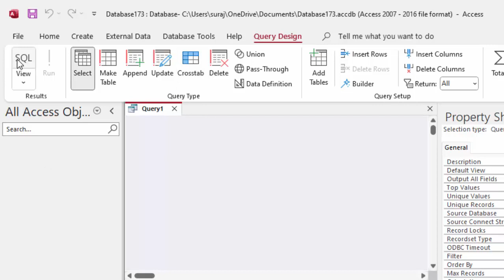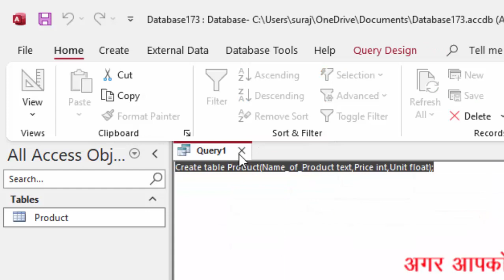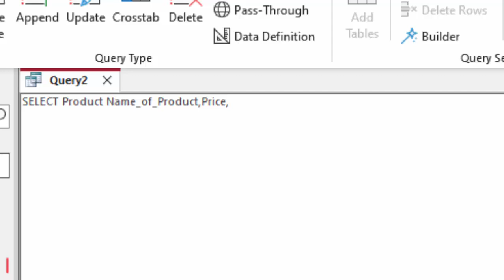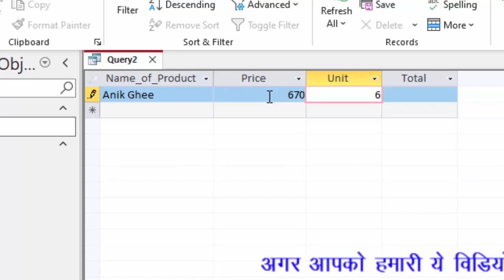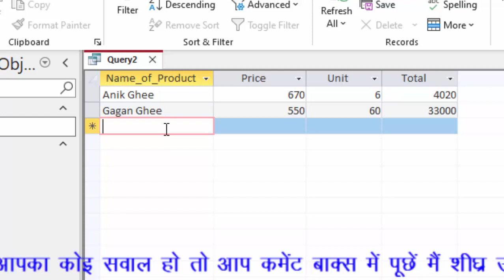Product Selling software in Ms Access in hindi@COMPUTEREXCELSOLUTION